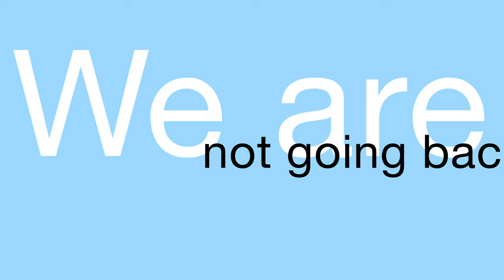Wolfgang Tillmans - We Are Not Going Back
Video directed by Wolfgang Tillmans using footage filmed by his grandfather Karl R. Tillmans in New York 1939 and Western Germany 1949 .
Edited by Michael Amstad.
Typography by Wolfgang Tillmans animated by Michael Amstad.

Written and produced by Wolfgang Tillmans, Tim Knapp, Bruno Breitzke
Vocals and lyrics by Wolfgang Tillmans
Drums by Matteo Battistini
Synthesizers by Tim Knapp, Bruno Breitzke
Electric Bass by Bruno Breitzke